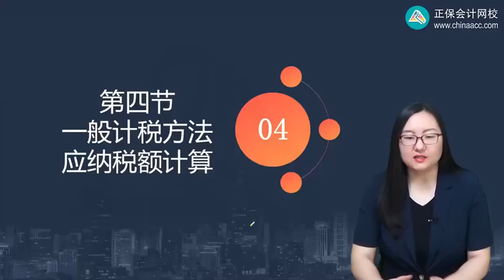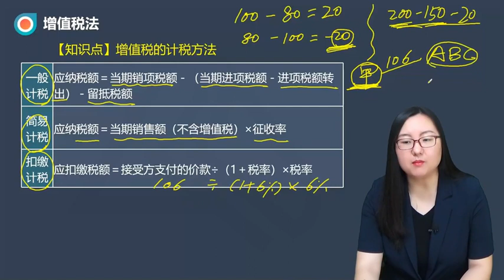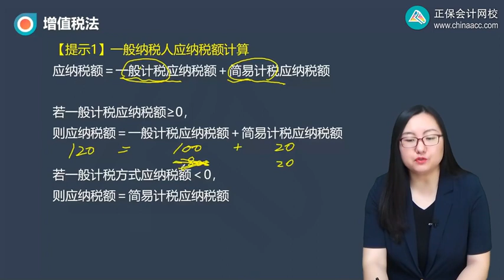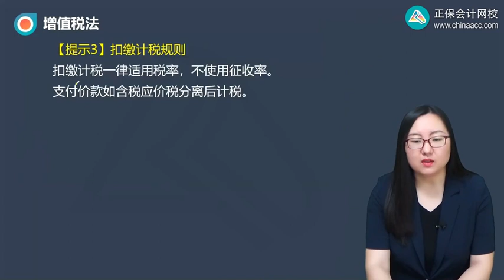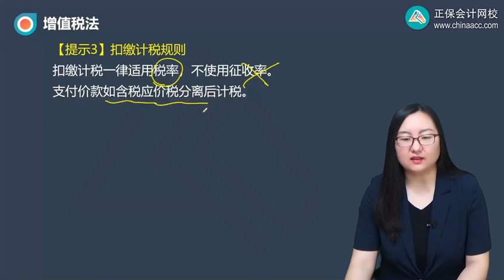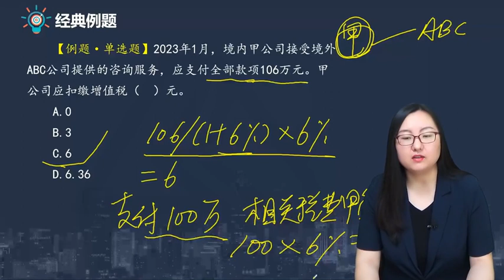2023 CPA 税法 刘丹 基础精讲班 第0209讲 增值税的计税方法